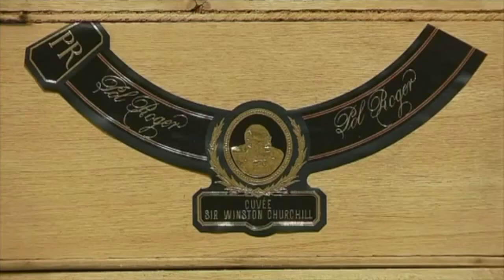Politricks episode 62